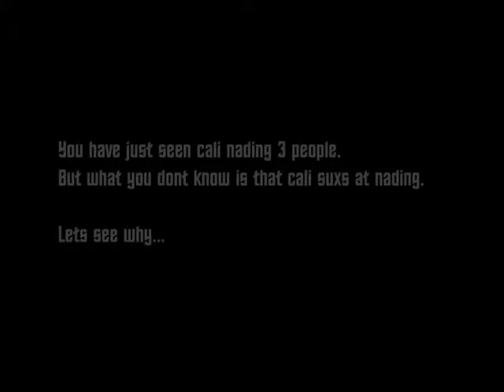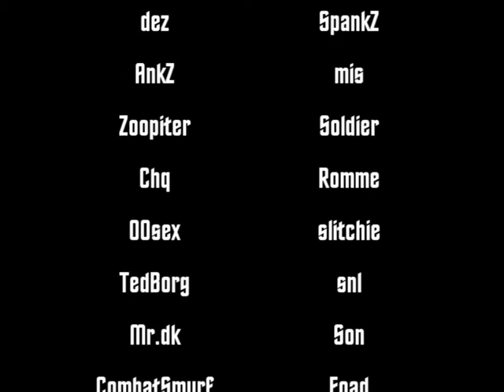Being Random (Day of Defeat)